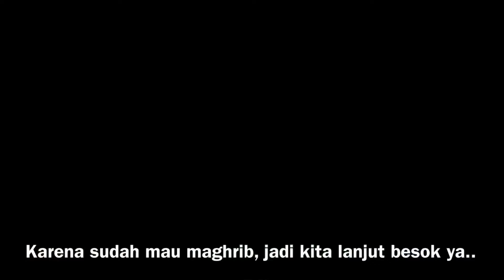INSTALASI PEMIPAAN CHAMBER FILTER KOLAM AIR DERAS BUATAN - PROJECT RENOVASI KOLAM SISTEM RAS